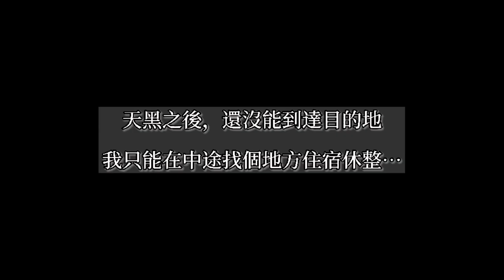藏東中部#20：開始一個人的旅程，一天歷經多種非常氣候，穿過暴冰雨遇見晚晴，惜別布加雪山冰川群【隨行札記】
0:43 和小V分別
2:41 航拍丁青寺
3:41 舉步維艱的暴冰雨
5:37 停雨後的高原晚晴
7:41 暮色下的扎西列寺
9:33 一天歷經多種天氣
10:13 在斜拉山留下布加雪山群的遺憾
13:47 翻過雪山的美麗天空

藏東泛指西藏拉薩以西的部分，這裡有著歷史悠久，撼動人心的藏傳佛教文化。雪山縱橫，冰川廣佈，每年春季，還會在山林河谷間盛開世界上最美的桃花。
蘿蔔和他的朋友在藏東最美的季節，和您分享自駕遊覽的風光和趣事。

特別鳴謝：主曲目音樂製作人——小公_Key